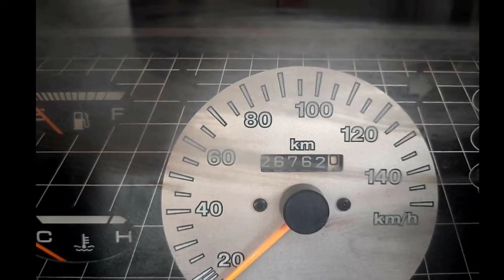Maruti Suzuki 800 Second Car Used Car Sales in tamil nadu bala tex car sales and buying onl